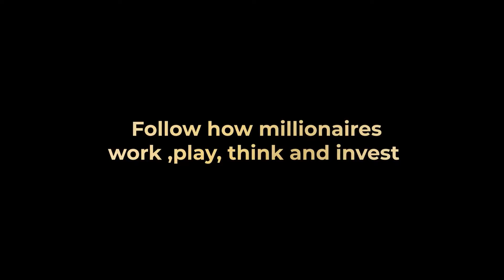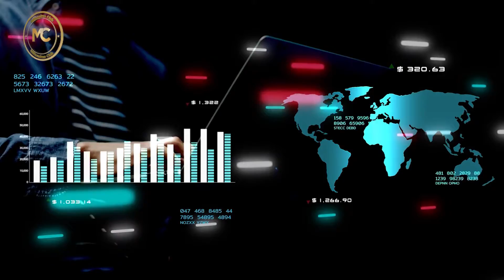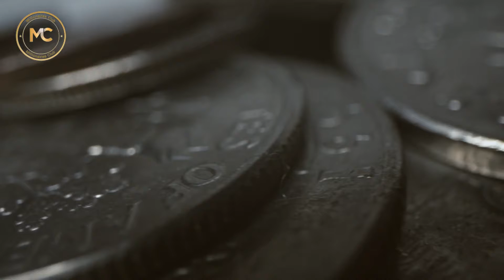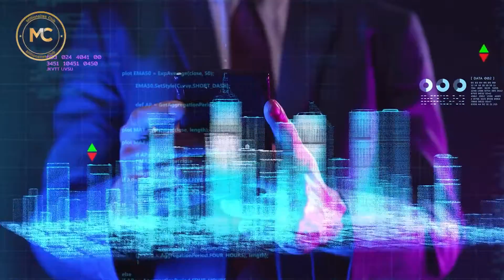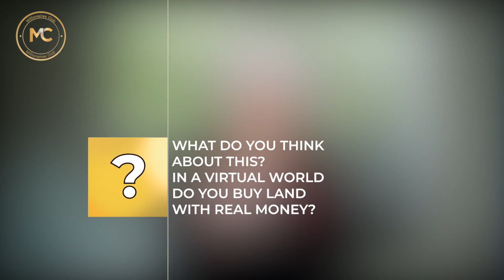HOW TO BUY LAND IN METAVERSE?! | What's Metaverse?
In this video we'll try to answer the following questions:
What does Metaverse mean?
What is the meaning of Metaverse?
What are Metaverse lands?
How to make money from Metaverse lands?
What are the ways to earn money from Metaverse virtual lands?
How to make money from Metaverse?
How to earn money from Metaverse lands?
What are the methods of earning money from Metaverse lands?
How to rent digital land?
How to build a passage in Metaverse lands?
How To Make Money From Metaverse Advertising?
What are the ways to earn money from Metaverse?
How to make money with Metaverse?
What does virtual land mean?
What is the price of motorized land?
How much is Metaverse's income?

Metaverse is now very popular in the world of digital currencies and everyone is talking about it. In this video, we are going to examine how to buy land in Metaverse. Facebook has also changed its name to Meta and announced that it is the future of the Internet. So it is better to know first of all what Metaverse is! How to buy land in these environments and why it is important and valuable for many people! Follow us to answer these questions until the end of the video. Welcome to the Millionaires Club. Millionaires Club is where future millionaires come to learn and enjoy. And now…
How to buy land in the Metaverse

The term Metaverse was first used in 1992. It can be said that Metaverse is an image of the virtual world that exists in the real world. Make no mistake; Metaverse is not a platform or application, but a collection of platforms, technologies, and smart gadgets.
Metaverse is known as a world in which you use 3D in the virtual world and by which you go out of space and time, and you can have your own rules regardless of the rules of the real world. One of the advantages of Metaverse is "presence"; It is a feeling that instead of looking at places and people, you are somehow physically involved with them. For example, in services such as Spatial, you can gather with your colleagues around a virtual desk, which is a more natural feeling than calls made based on other virtual applications and group video calls.
Metaverse is an environment where you can buy virtual land. Investors pay real money to buy land in a new city that only exists in virtual reality. The main purpose of these fields is to allow game designers and developers to publish experiences on them that can be played by gamers. Another important point is that gamers can earn money by playing in this environment. In these games, other tools are also available, such as the possibility of renting these lands, shares in the lands, and so on.

Hey everyone welcome to the Millionaires Club!
there are lots of interesting things we would like to share with you guys!
You know, there have always been questions on our minds about the life quality of the rich. the things seen and heard about millionaires make us want to be one!
so that's basically why we started this channel, we wanna show you the amazing lives of billionaires, their properties, their luxury lifestyles, and lots of other things you're dying to know about their so-called perfect life!
on the other hand, here we'd like to show you the glamorous world of cryptocurrency and how to get rich by having them.
the good point about our videos is, we wanna help you become a millionaire like all these millionaires on the planet, imagine one day we finally talk about you on our channel, interesting yeah?